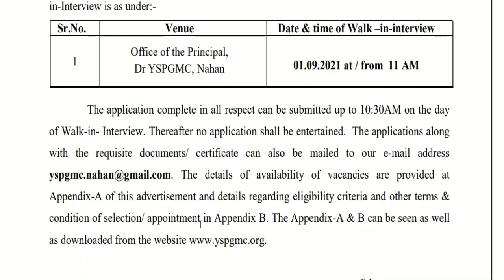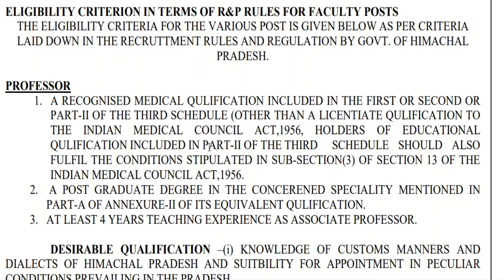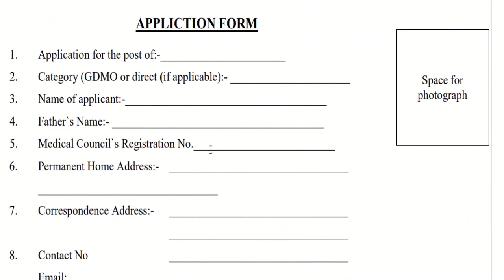New Vacancies | Himachal Pradesh | Notice Out | 26.08.2021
hp forest guard exam pattern 2021

hppsc syllabus